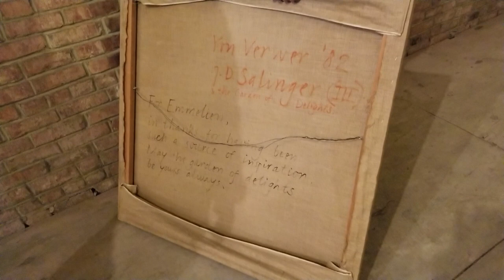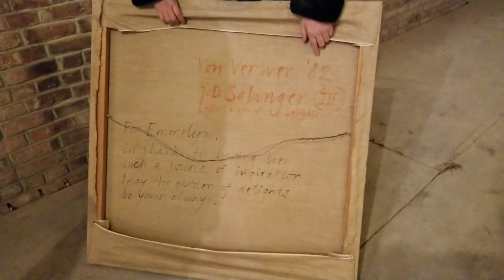Artist Yona Verwer is reunited with her painting after 30 years